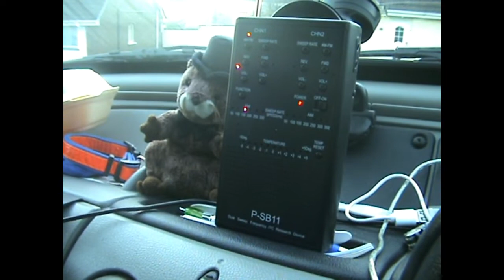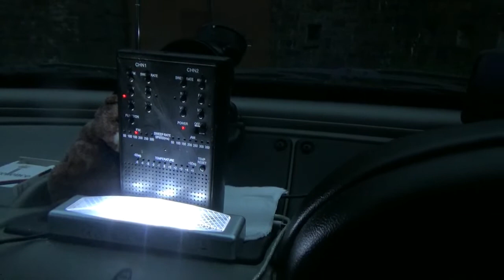THE SAME EVP RESPONCE IN TWO DIFFERENT PLACES / LIFE AFTERLIFE TV PRODUCTIONS, IRELAND.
I WAS VERY SURPRISED TO GET THE SAME RESPONCE TO TWO DIFFERENT LOCATIONS.